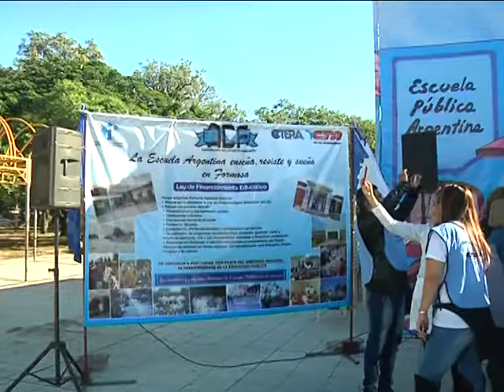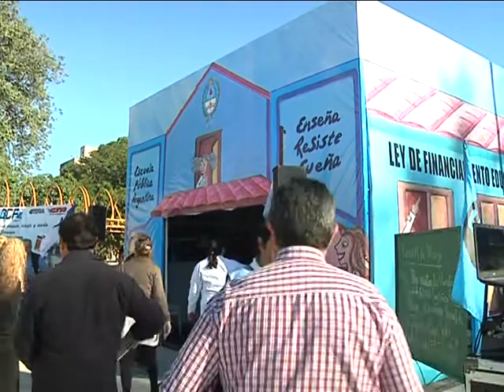SONIA ALESSO EN FORMOSA